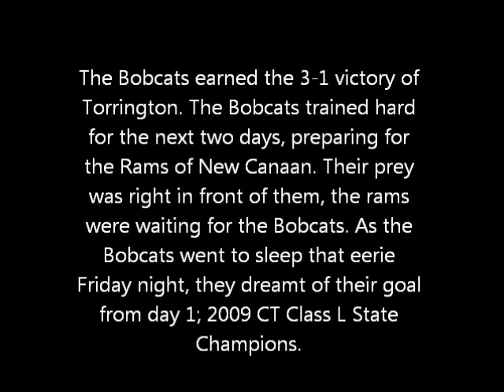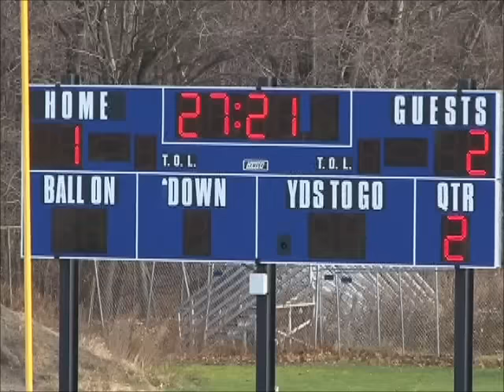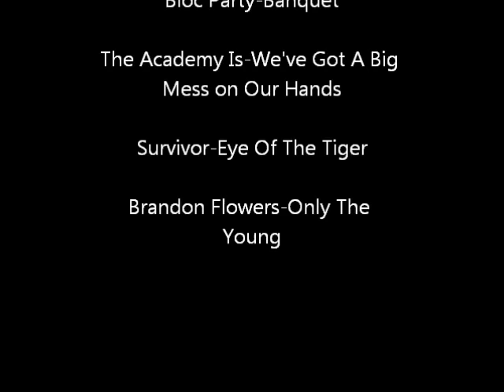Bobcat Playoff Run Part 2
Dogs & Burgs